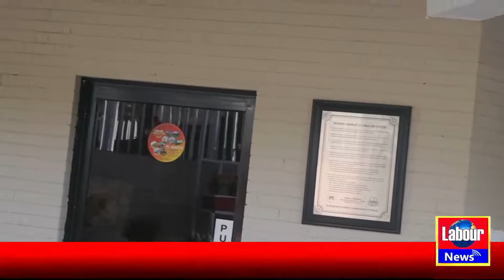Patriata Chairlift | New Murree | Islamabad Pakistan | Labour News international | Part 02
Murree one of the most visited places by tourists. A detailed road trip from Islamabad to Murree with the labour news International team.
Scenes that never been seen.

Video Credits:

Editor: Raja Muhammad Riaz
Raja Asim Riaz
Zobia manzoor
Tayyab Ali

Part 1.

Part 2.